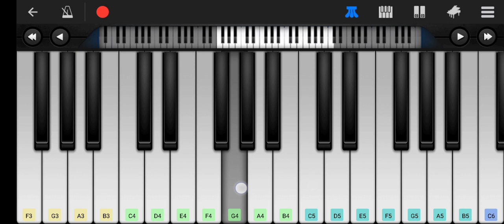Jane Meri Jane Man Bachpan Ka Pyar Piano | Jane Meri Jane Man Badshah